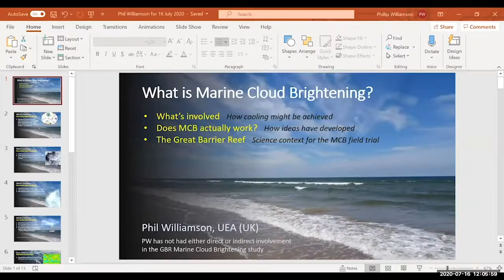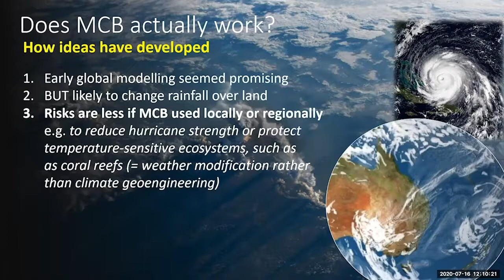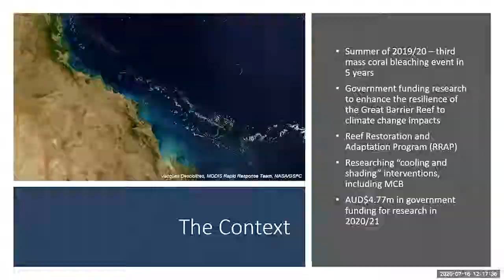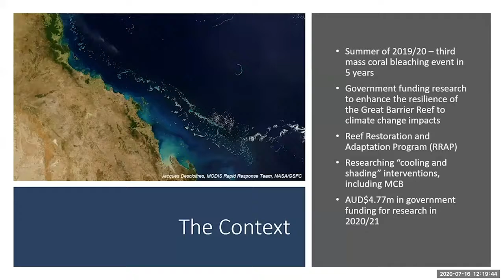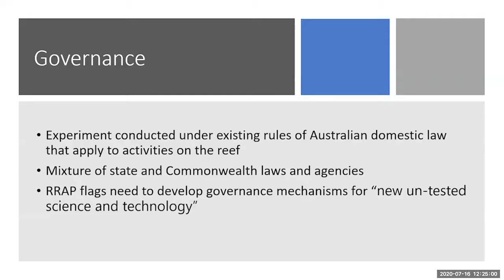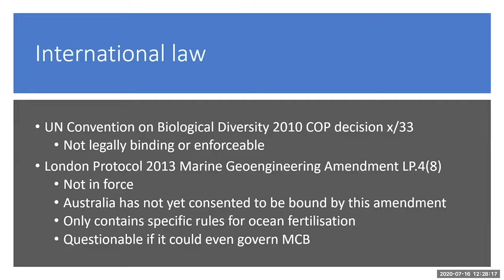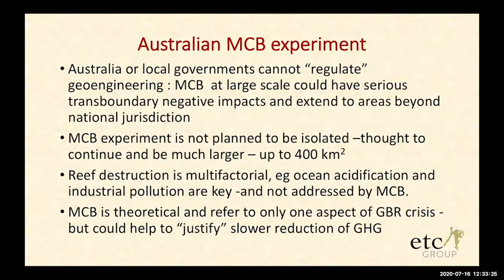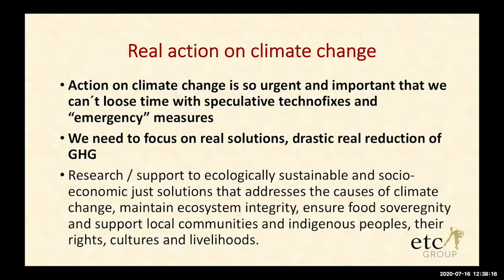C2GDiscuss: Governing Solar Radiation Modification Research: Marine Cloud Brightening in Australia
In response to climate change risks, scientists are considering the viability of developing and deploying marine cloud brightening (MCB), which seeks to whiten clouds over the ocean to reflect solar radiation back into space in order to achieve cooling. MCB is still largely theoretical, but if ever deployed at scale, could create large and potentially long-term risks and governance challenges.

The recent first outdoor MCB experiment conducted by Australian scientists went largely unnoticed by the general public and has generated some interesting but limited debate. In this "C2GDiscuss," the panelists explore:

How to situate MCB in the global challenges of response to climate risks context?
What is the latest research and debate about MCB as well as the governance implications of potential deployment?
What could we learn from the recent MCB outdoor experiment in Australia to move forward the governance of solar radiation modification research?

This "C2GDiscuss" features:

Kerryn Brent, lecturer at the University of Adelaide and member of the Australian Forum for Climate Intervention Governance;
Silvia Ribeiro, Latin America Director, ETC Group;
Phillip Williamson, Honorary Reader, School of Environmental Sciences, University of East Anglia
Paul Rouse, Science Advisor, C2G (Moderator)